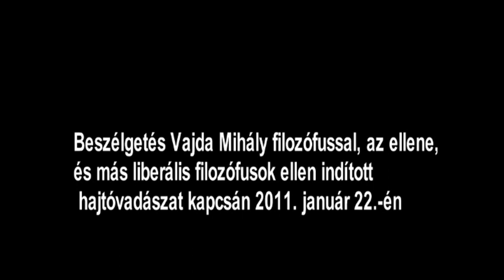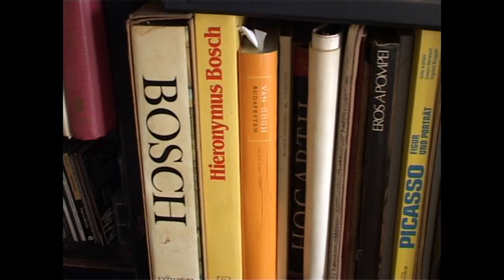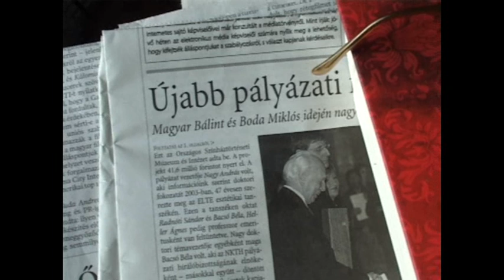Beszélgetés három filozófussal, munkaanyag a Filozófusok című készülő filmhez lower